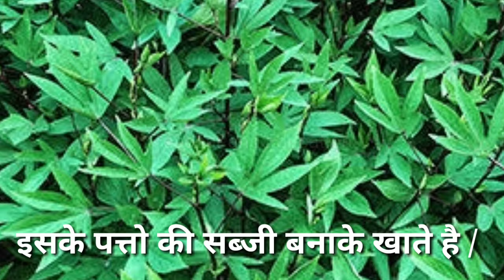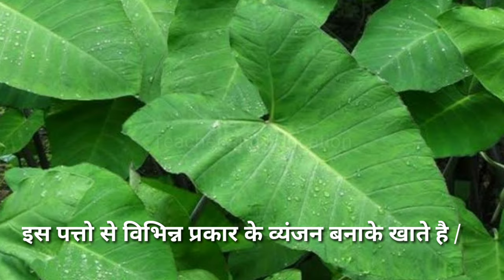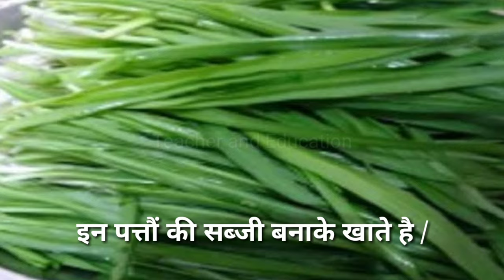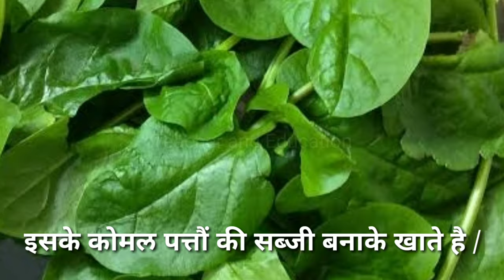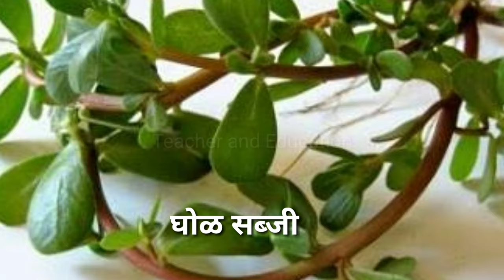या पावसाळी रानभाज्या आहेत ? wild vegetable